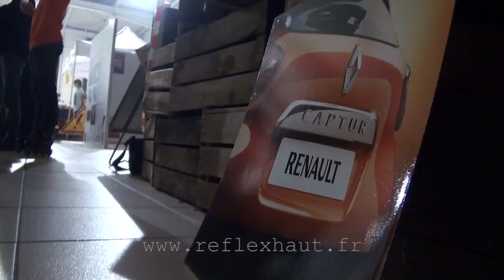Lancement Renault CAPTUR Fontenay le Comte - REFLEXHAUT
Petit clip vidéo réalisé à partir des images de la soirée de lancement du nouveau SUV Renault CAPTUR.

Commande reportage vidéo pour la concession Renault Fontenay le Comte SFDA.

Réalisation vidéo O. GERMAIN - REFLEXHAUT

Avril 2013